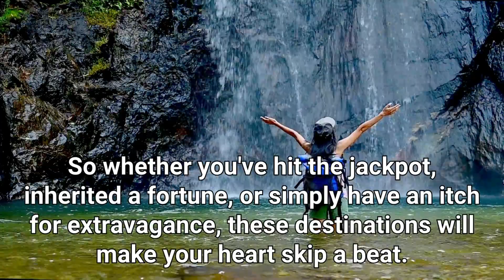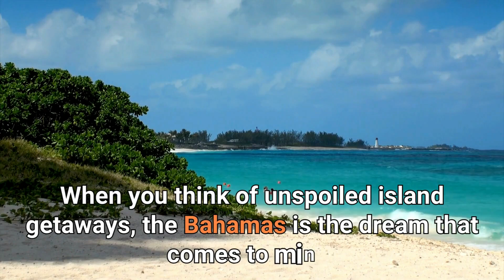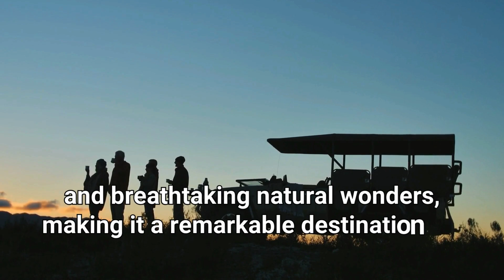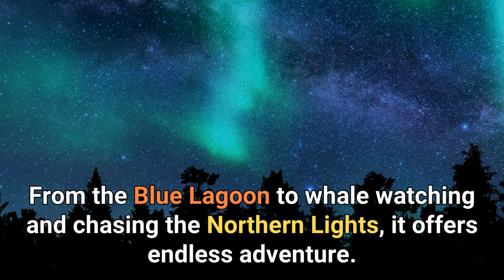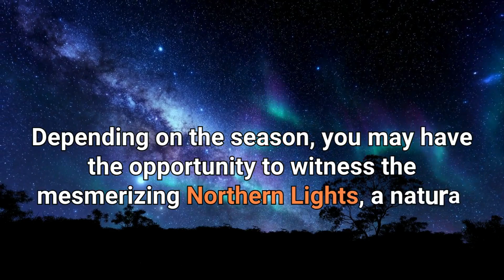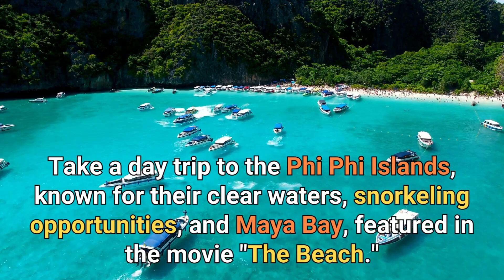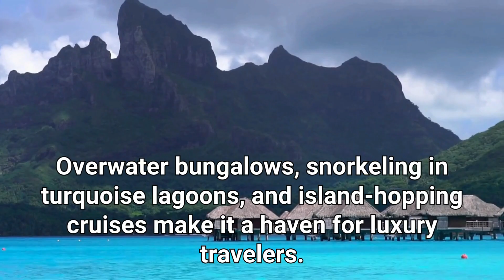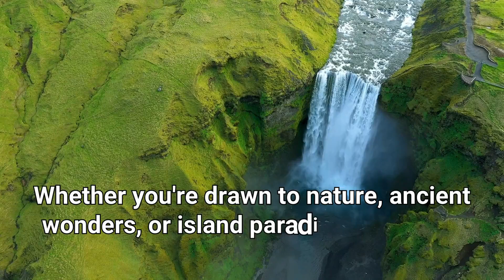Top 10 Most Luxurious Travel Destinations You'll ever Experience in 2024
When money is no object, the world becomes your oyster, and we've handpicked the Top 10 luxury destinations for 2024. So whether you've hit the jackpot, inherited a fortune, or simply have an itch for extravagance, these destinations will make your heart skip a beat.